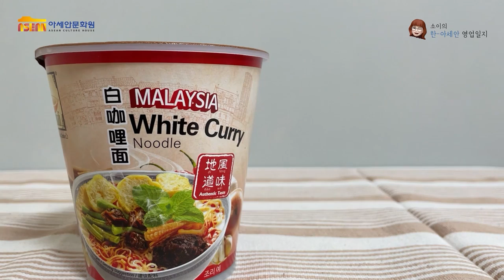[AKF 5기 개인 미션] 나랑 아세안 누들 여행 떠날 사람?_이소이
아세안문화원 AKF 5기로 활동하며, 아세안 누들(라면)을 소개하는 콘텐츠를 만들어 보았습니다.
덕분에 쉽게 맛 볼 수 없는 맛있는 라면들 많이 먹을 수 있었어요.
말레이시아의 WhiteCurry noodle, 싱가포르의 KOKA -  Black pepper fried noodle, 인도네시아의 Indo mie pedas까지🍜 총 3가지 누들(라면)을 소개드립니다.
이 영상을 통해 아세안의 매력을 느껴보실 수 있는 계기가 되면 좋겠어요.
여러분의 최애 아세안 누들은 무엇인가요? 다음 누들 여행지를 추천해주세요!
 - 제작자: AKF 5기 이소이

*AKF 5기는 아세안 국가의 인스턴트 누들 소개 영상을 제작하는 미션을 수행하였습니다.
*한-아세안 차세대 네트워크(ASEAN-Korea Futurist/AKF)는 주한 아세안 유학생과 한국 청년 간 네트워크를 구축하고
상호 문화교류의 기회를 제공하기 위해 아세안문화원에서 운영하는 청년 국제교류 프로그램입니다.